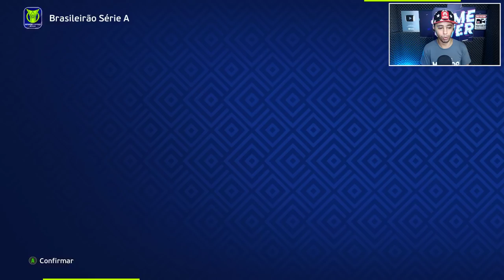CR7 ESTREIA HJ? ANDREAS ENTREGOU A PAÇOCA PIOR DO QUE NOS TEMPOS de FLAMENGO!🤬 - Master League #27